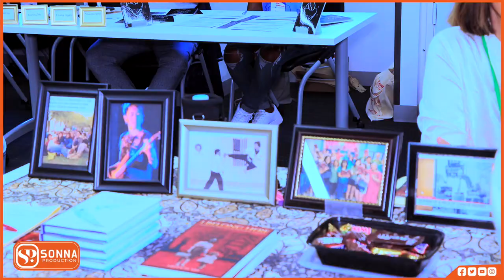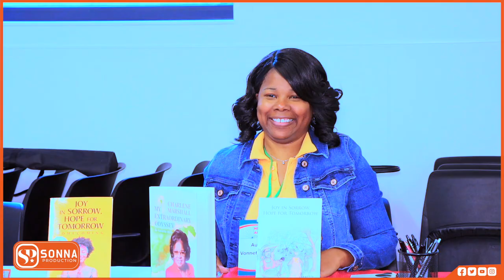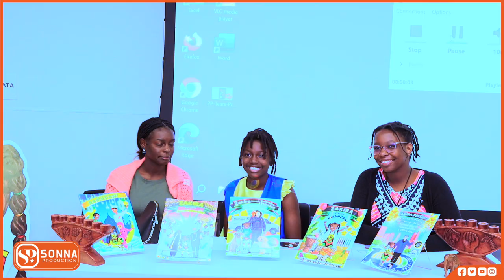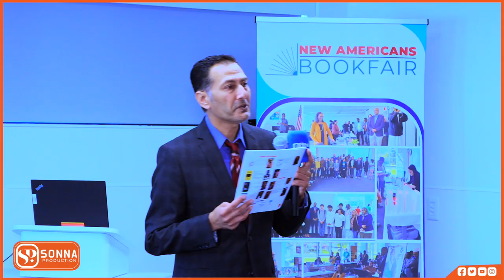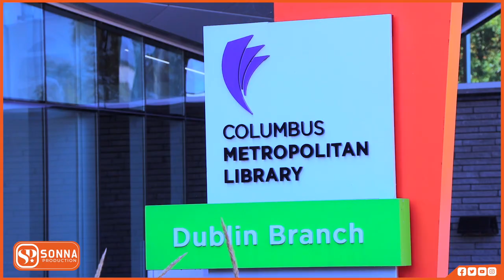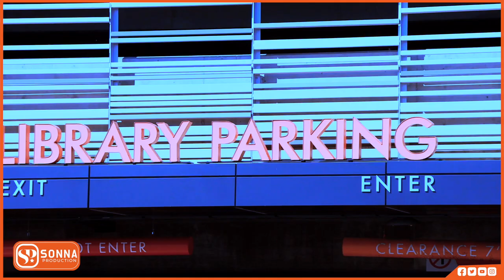NEW AMERICANS BOOK FAIR 2023 COLUMBUS OHIO